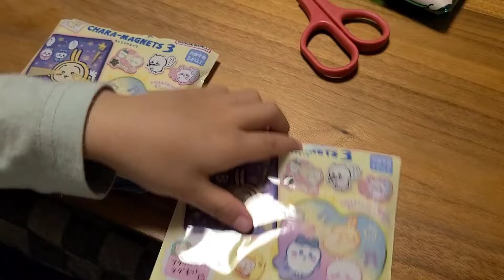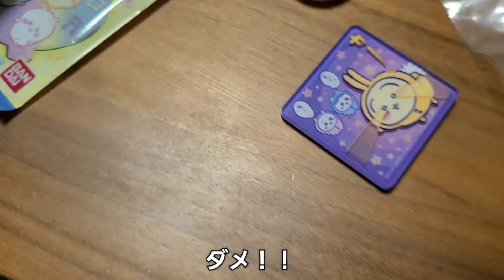【ちいかわ】キャラマグネッツ３！レアを狙ってリベンジ！